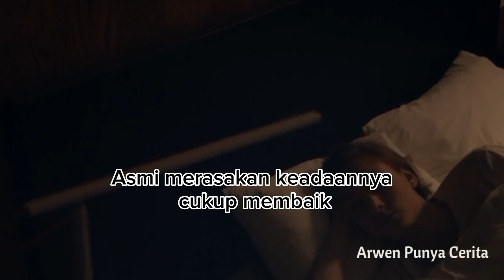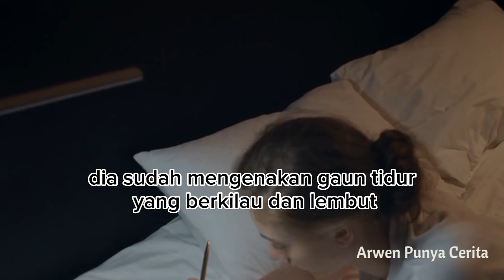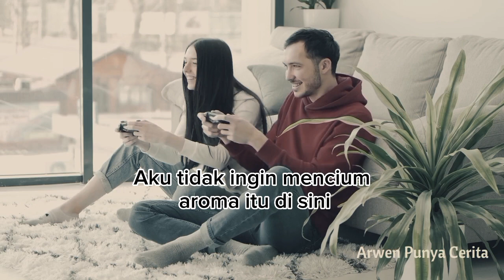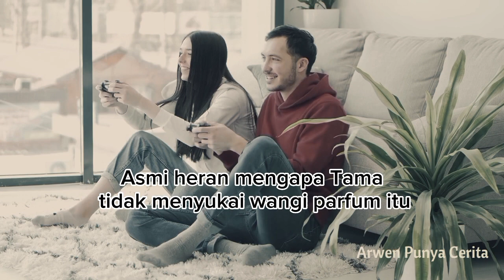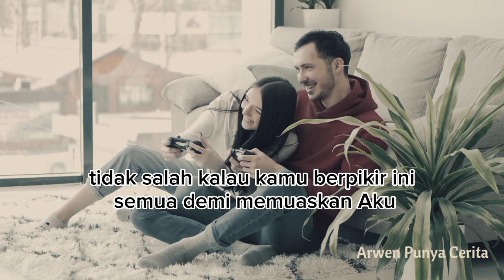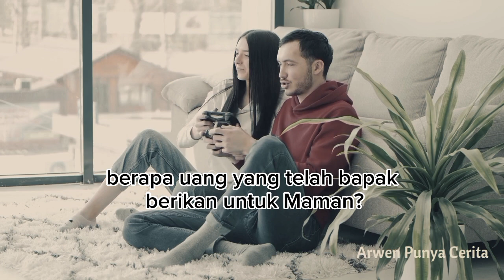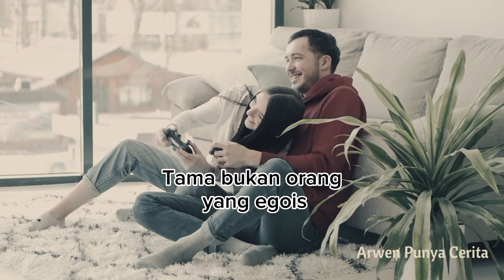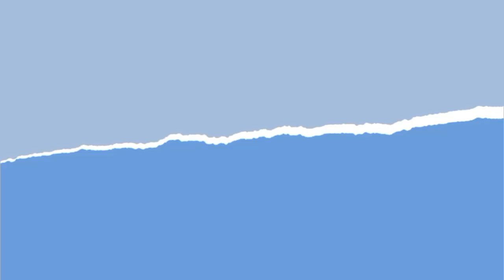20. MENDAPATKAN SESUATU 🥵😘🍆| Insyaallah, Suamimu Jodohku Novel Romantis Populer Wattpad Arwen CTB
20. MENDAPATKAN SEDUATU 🥵😘🍆 | Insyaallah, Suamimu Jodohku Novel Romantis Populer Wattpad Arwen CTB

Suka konten ini? Belikan Mimin: permen yuk

Insyaallah, Suamimu Jodohku adalah sebuah novel yang mengisahkan tentang Asmigati. Seorang wanita yang mencoba menyelamatkan diri dari jurang prostitusi.
Dia kemudian dibeli oleh lelaki tua kaya raya. Tapi, mau dijadikan apa?

Mimin harap cerita ini dapat menghibur dan memberi manfaat baik bagi siapa saja. Mohon maaf bila ada kekurangan.

Chanel Arwen Punya Cerita adalah tempat cerbung dan novel romantis. Jangan lupa beri dukungan ya, Sobat YouTube.
Semoga terhibur.

Cerbung: (Inysaallah, Suamimu Jodohku)
Karya penulis: Arwen CTB